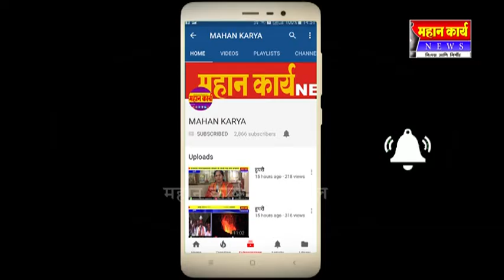मराठा आरक्षणाला शिरोळ शहर पत्रकार संघाचा पाठिंबा